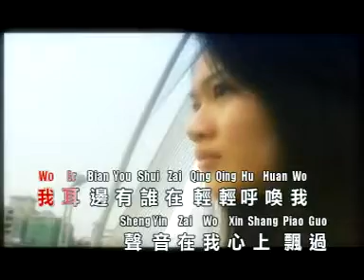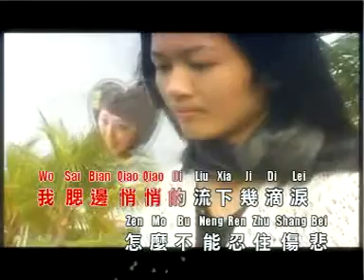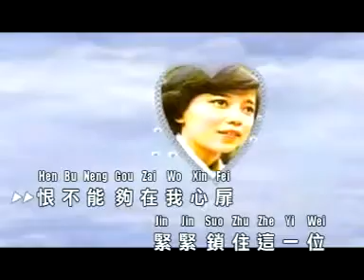黃曉君 - 心聲淚痕 【Original Karaoke】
黃曉君  - 心聲淚痕